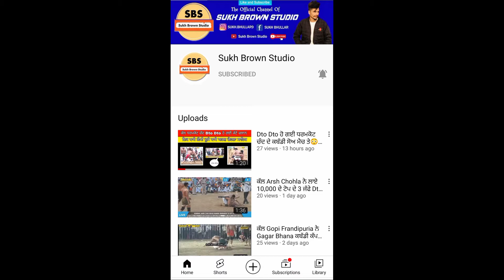Jaggu Hakamwalia v/s Anu Budha Theh Fight in Kisan Morcha Kabaddi League 22 Sep 2021 | Kabaddi Live